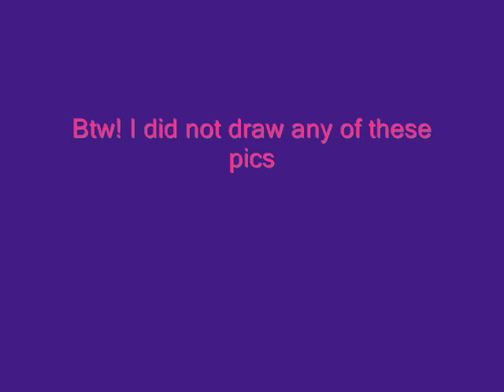Mystery Dungeon goodbye!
OMG! OVER 1000'S VIEWS! OMG OMG OMG! THANK YOU ALL SO MUCH! TY!!

This is a slideshow based on the last part of mystery dungeon 2. Enjoy. Btw! Thanks to te artists!